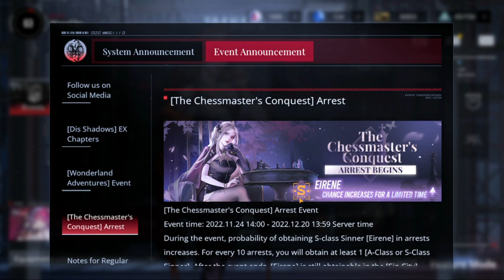[Path to Nowhere] New Update Patch Notes | Dis Shadow & Borders of Darkness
Episode 764: New Update Patch Notes | Dis Shadow & Borders of Darkness